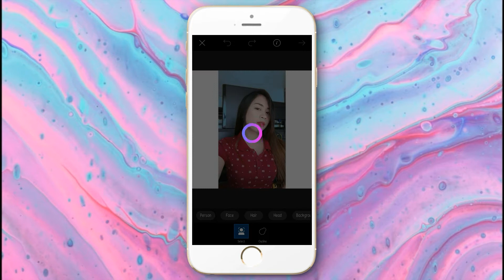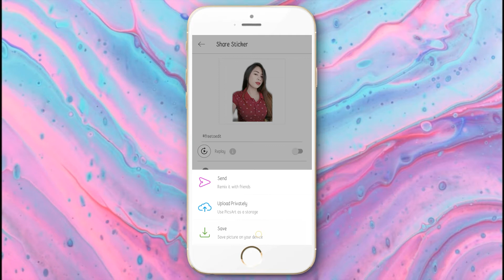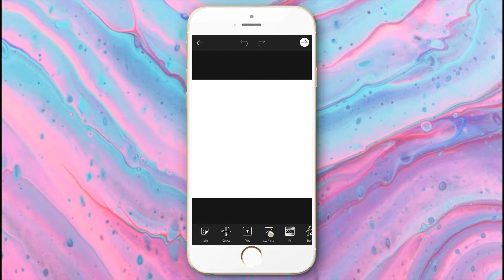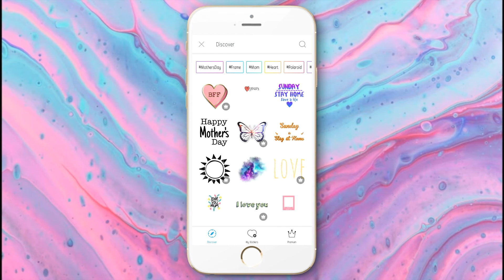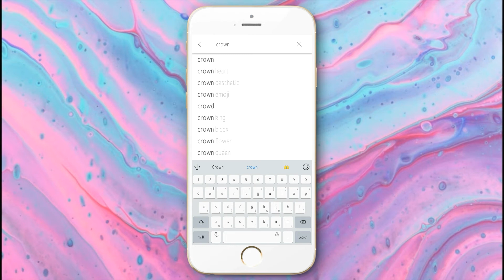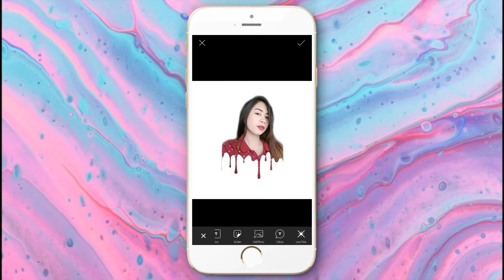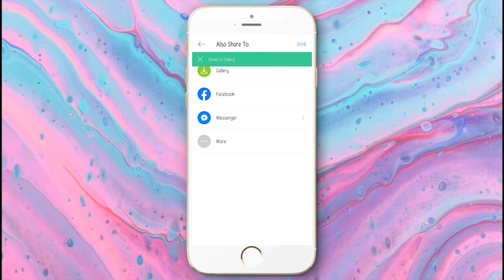QUICK EDIT: DRIPPING EFFECT | PICSART TUTORIAL | SUPER EASY (TAGALOG) COLEEN JOSUE LOPEZ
Hello guys sana naipaliwanag kopo sa inyo ng maayos,  Comment kayo sa baba guys kung meron pa po kayong gustong itanong.  Godbless